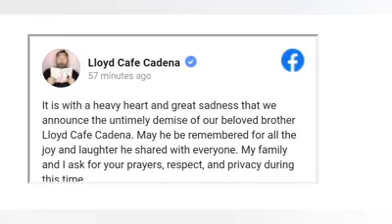Lloyd Cadena patay na dahil sa...